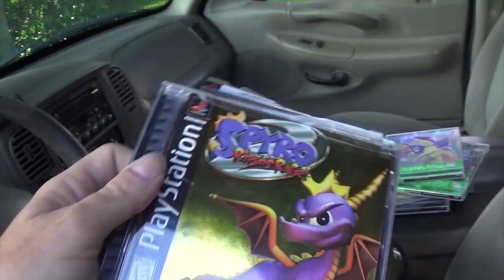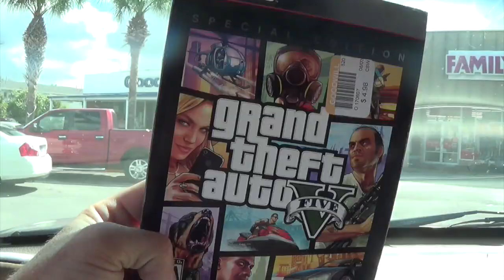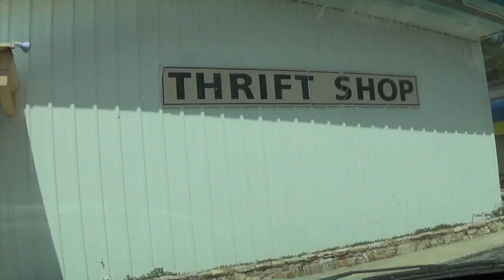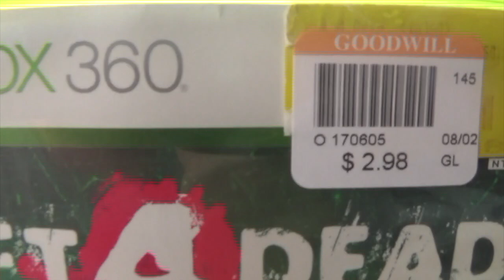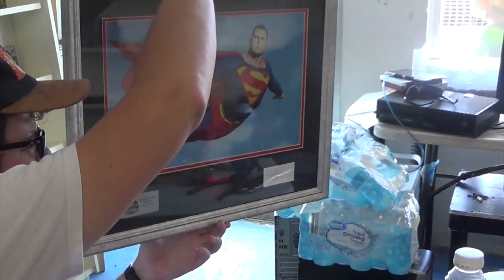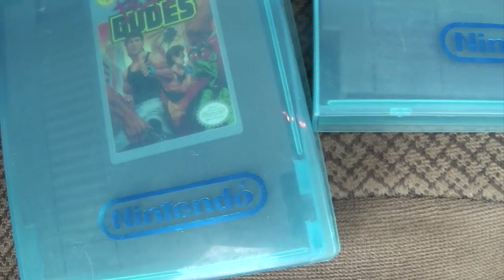Garage Sales 08/06/20 FIND OUT OF KNOWHERE!